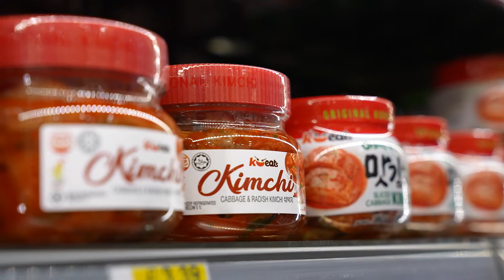Welcome to Oseyo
As the biggest Korean retailer in the UK, we welcome you to discover our huge range of Korean and Asian foods. Why not teat yourself to some delicious Korean snacks and our vast array of noodles? We welcome all to experience the Korean culture. That's what Oseyo means (literally).